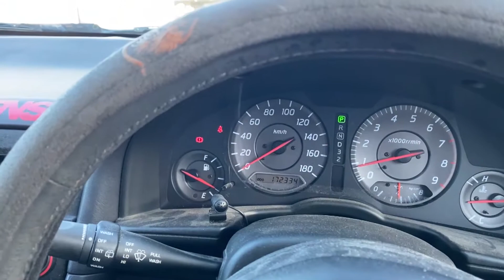MELBOURNE'S CAR SCENE IS SAVED!!! - Sharing The Good News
Melbourne's car scene is slowly coming out of hibernation just in time for SUMMER! today's video is an announcement of what's happening in Melbourne.

Sharing my content helps to continue doing what I love. It would mean so much to me to continue creating content for a living